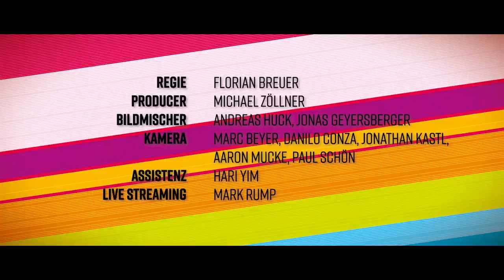Erick Morillo @ Street Parade 2019 (Full Set Hi-Res) – ARTE Concert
Er ist Platin-Künstler, hat die Spitze der weltweiten Charts als  Produzent hinter Reel 2 Real`s Hit “ I Like To Move It” angeführt (wurde in beiden Madagascar Filmen eingesetzt, erreichte Millionen von Zuschauern und wurde von Will i Am in Madagascar 2 gecovert).
Erick Morillo sur scène à la Street Parade de Zurich.